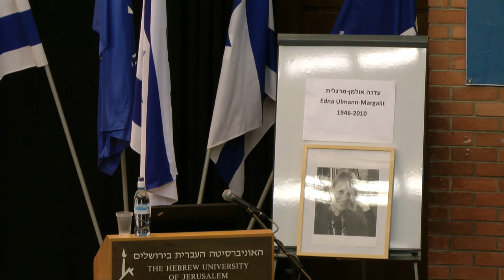Sarah Stroumsa , Rector -- Opening Remarks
The 20th Anniversary of the Center for the Study of Rationality